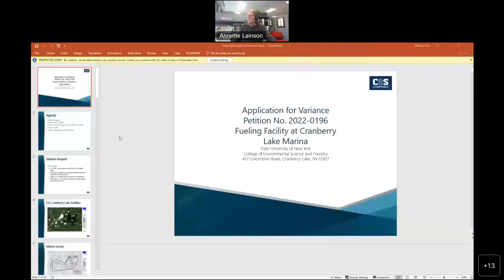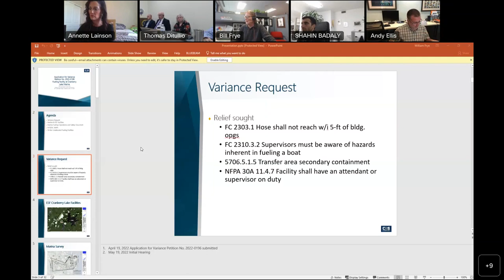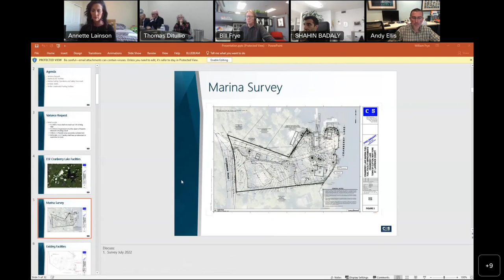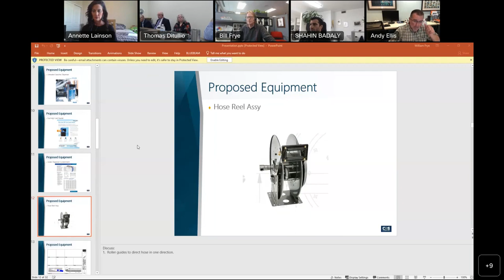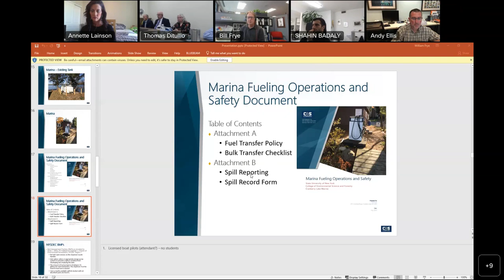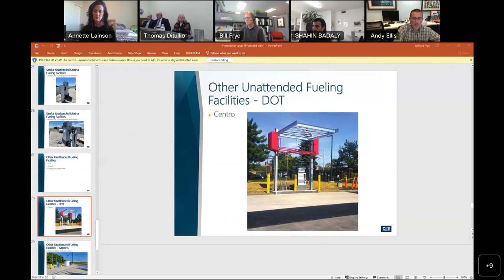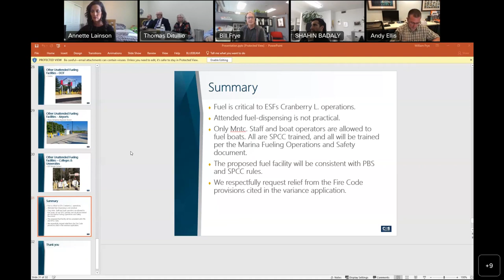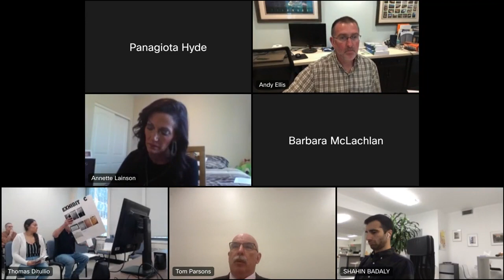Syracuse Board of Review Hearing - 9/29/22